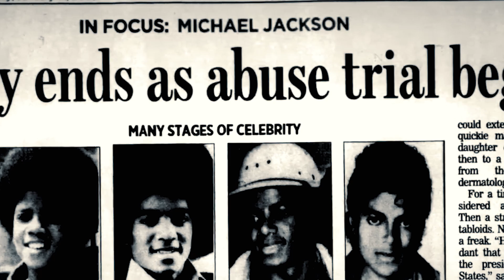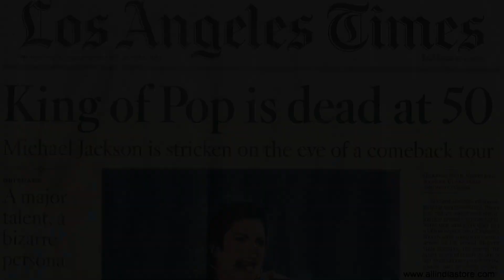Michael Jackson: Life and Legacy Explored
Let's step into the extraordinary life and enduring legacy of the King of Pop in this brief Legends and Legacies episode on Michael Jackson. From his meteoric rise as a child prodigy in Motown to becoming a global music phenomenon, explore the unparalleled impact of Michael's artistry, dance, and music contributions.

Journey through the milestones of his iconic career, and the profound influence that shaped the music industry for generations. This episode unveils the man behind the music, his struggles, triumphs, and death.